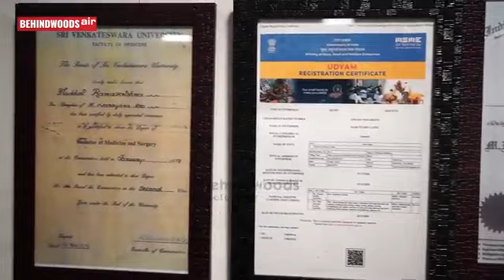Behind wood .. ஆண்களுக்கு Hair Loss ஏன் வருகின்றது ?? Hair Loss வராமல் இருக்க ?? DR.Ramakrishnan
Hair transplant studio clinic pallikaranai